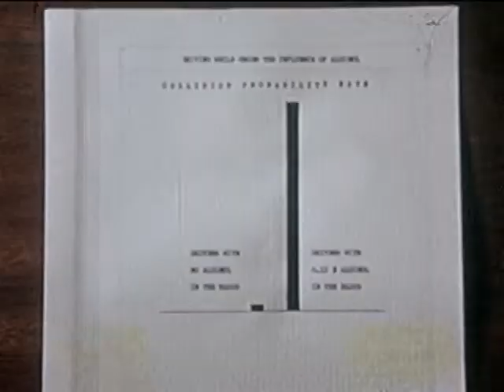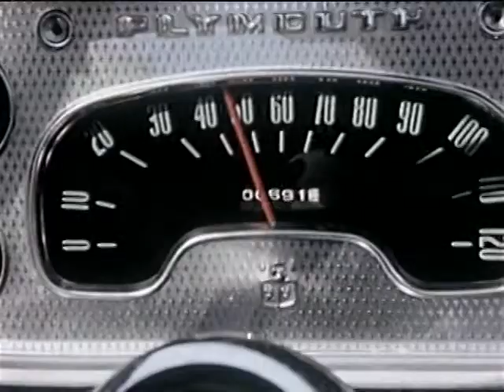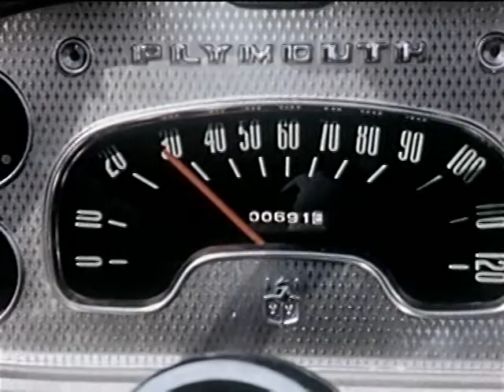Driving Tips, (Part 2, 1958)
Warnings of drinking and driving, speeding, approaching a stopped school bus, the dangers of signal jumping "usually jumping into trouble", driving too slowly, drowsiness, driving on street car tracks, getting stuck in sand or mud.